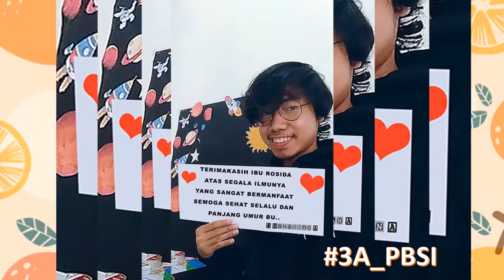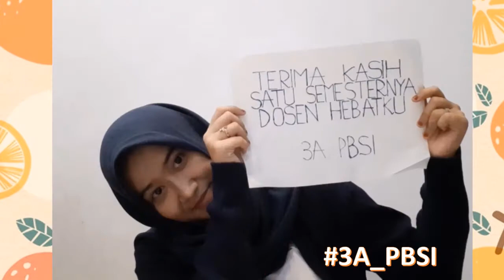Ucapan terimakasih untuk dosen tercinta di semester 3